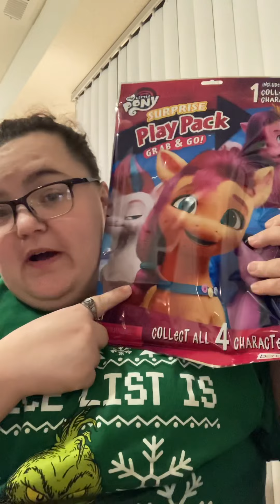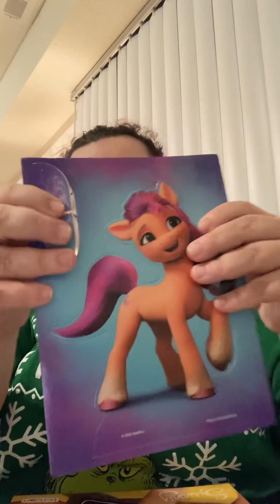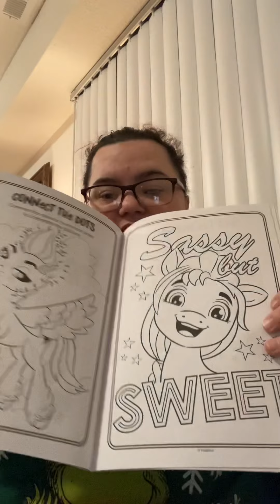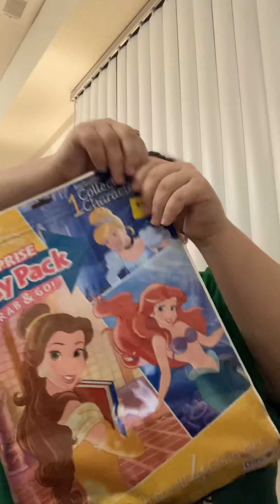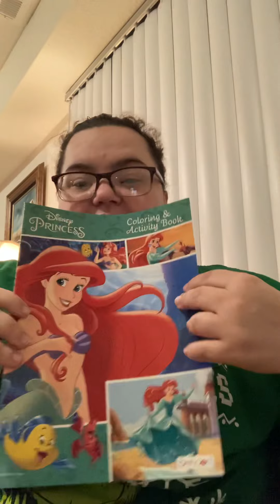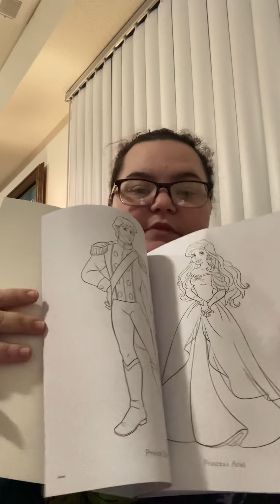Coloring and Activity Books|SMCollectorWorld ￼